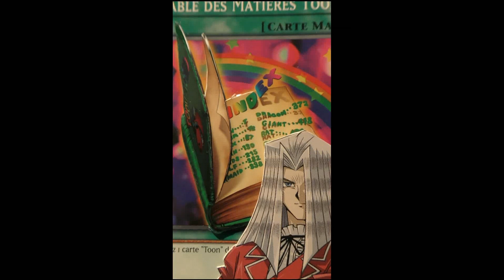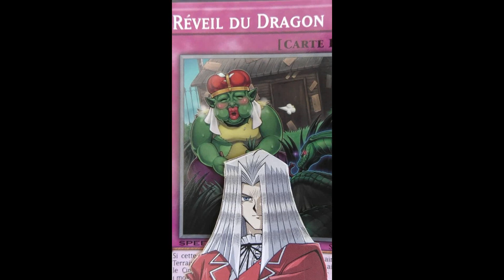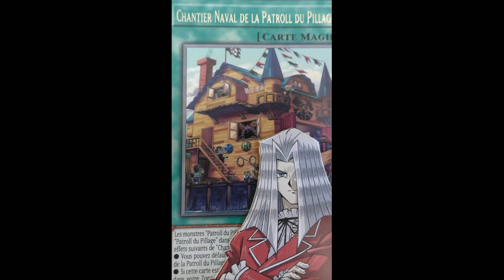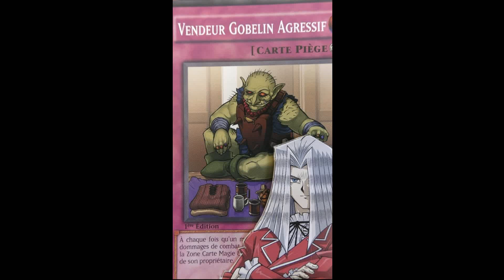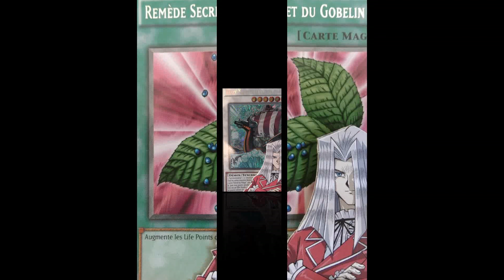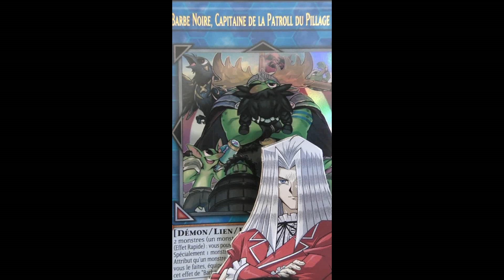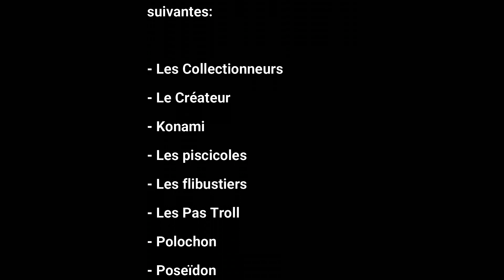A Toon Story: Toon Mermaid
C'est l'heure du chapitre 5, on continue notre histoire !

J'espère que vous prendrez plaisir avec ce nouveau chapitre et on se retrouve pour la suite demain.